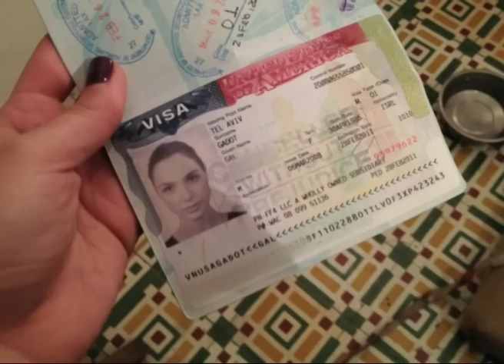מי מצא בזבל דרכון ותסריטים של גל גדות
גל גדות צריכה לחשוב מה היא זורקת לפח - כי מישהו חיטט לה בזבל ליד הבית